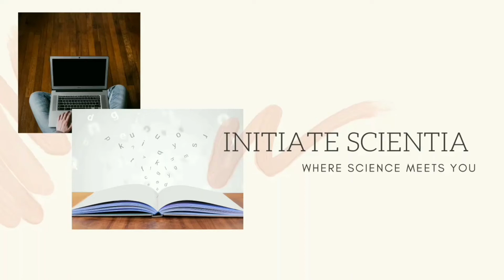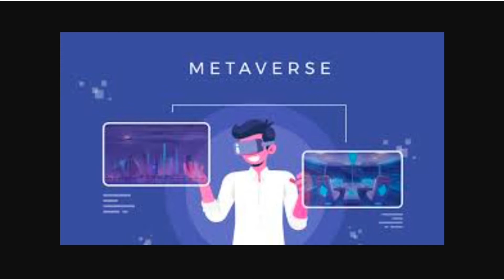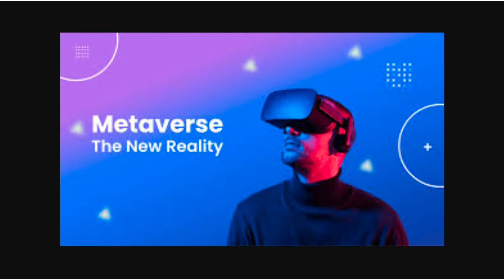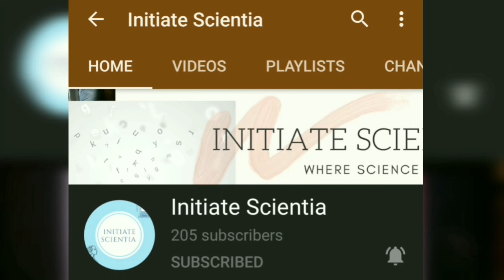Sunday TechBits - E21 - What is Metaverse ?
Hi all!

Welcome back to @Initiate Scientia
This is the 21th episode of our series - Sunday TechBits . We will be releasing videos of technically trending topics every Sunday.
In this video let's discuss about metaverse

COMMENT your thoughts about data science with your perspective in the comments section below.